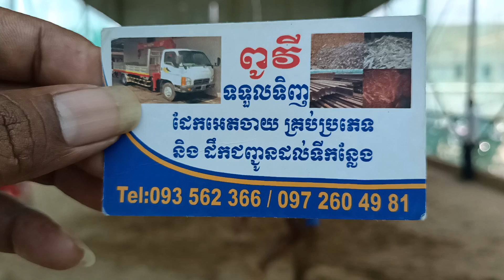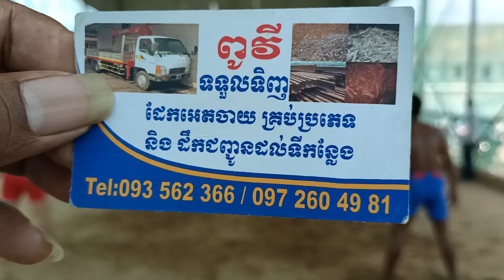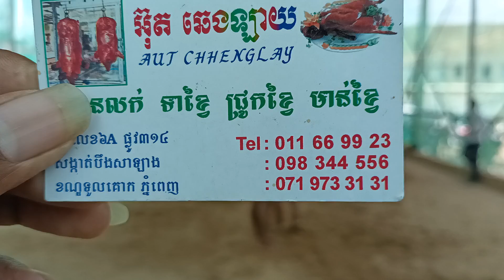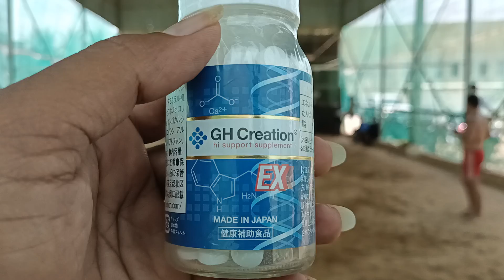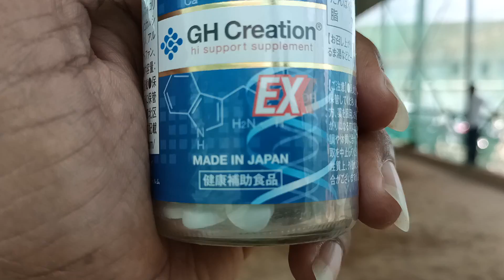ម៉ាប់ឆ្វេង ខឹងចិត្តចាញ់ម្សិលមិញតាមសងសឹក ចំរុង 3=3 amazing volleyball revenge